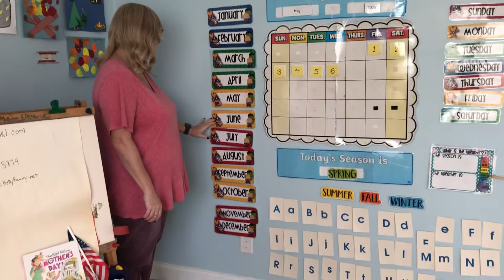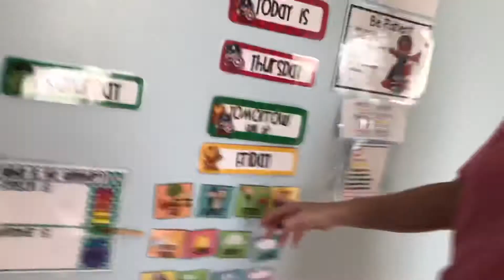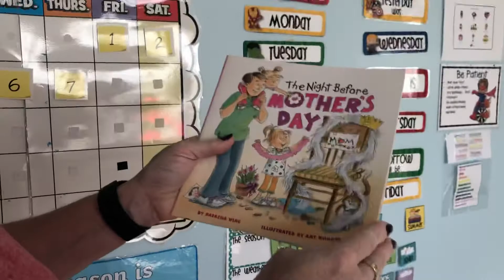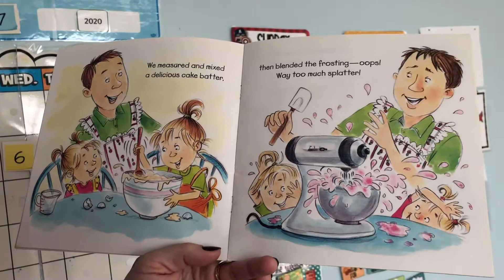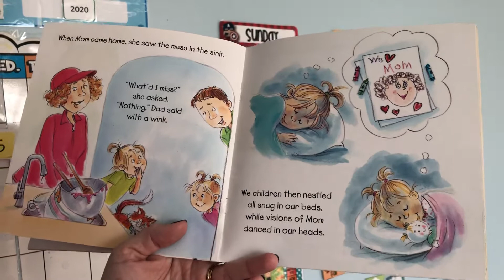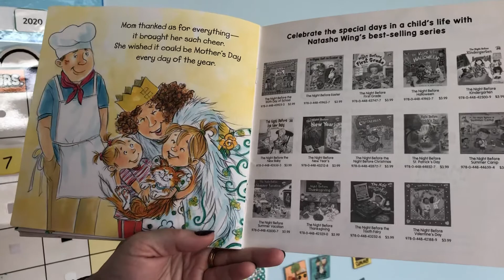Circle Time / Thursday, May 7th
Theme is Mother’s Day and story is "The Night Before Mother’s Day" by Natsha Wing